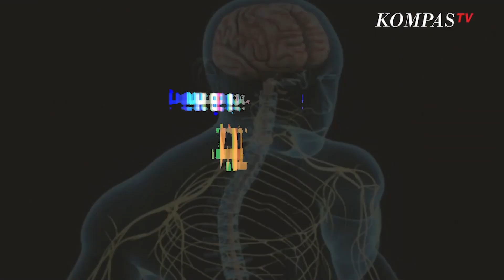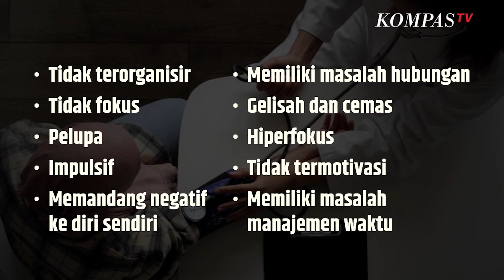Ramai di Media Sosial Soal POV Terkena ADHD, Apa Itu? | SINAU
ADHD adalah kondisi seseorang yang mengalami gangguan dalam perkembangan dan aktivitas otak yang memengaruhi perhatian, pengendalian diri dan hiperaktivitas.

Faktor risiko dan penyebab ADHD belum diketahui. Namun studi terbaru mengatakan ada hubungan faktor genetik dengan ADHD.

Ciri-ciri ADHD pada Orang Dewasa

 Tidak terorganisir Memiliki masalah hubungan Tidak fokus Gelisah dan cemas Hiperfokus Memiliki masalah manajemen waktu Pelupa Impulsif Tidak termotivasi Memandang negatif ke diri sendiriKendati demikian ADHD tidak semudah itu didiagnosa. Sama seperti penyakit lainnya, self diagnosed sangat berbahaya. Periksakan ke dokter bila mengalami ciri-ciri tersebut.

Baca Juga Stasiun Solo Jebres Diprioritaskan Khusus untuk Keluarga Kerajaan?| SINAU di